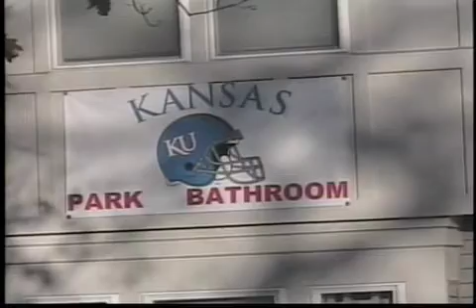KUJH-TV News: Game day parking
Tenants complained that landlord were not doing their favors by selling parking spots on game days.